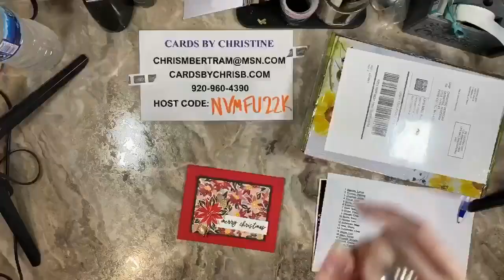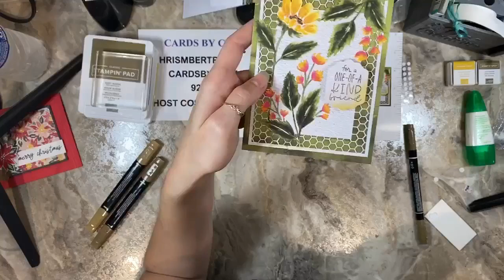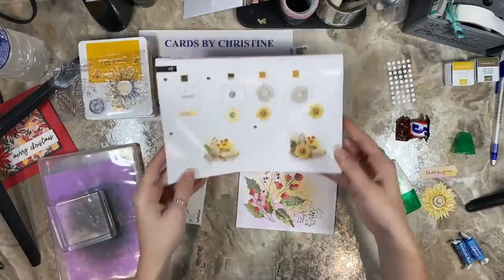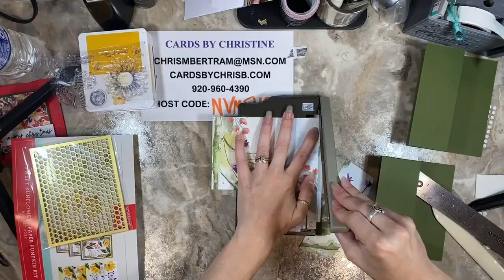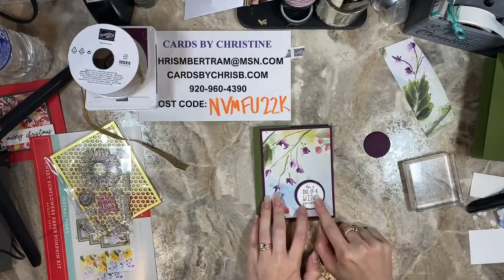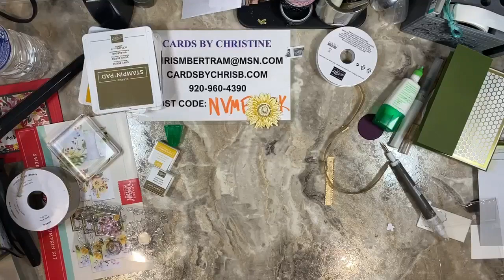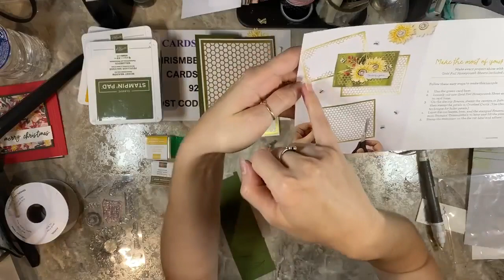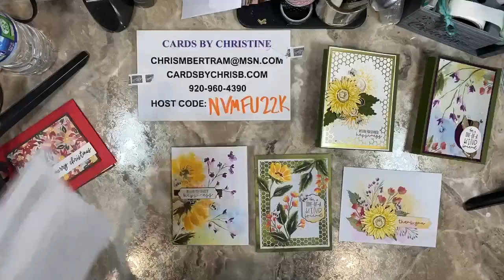August Paper Pumpkin Card Class with Kelly from Cards by Christine